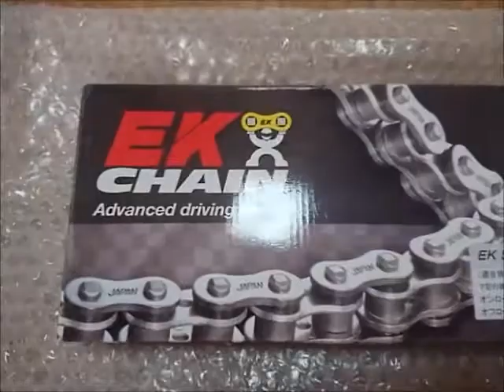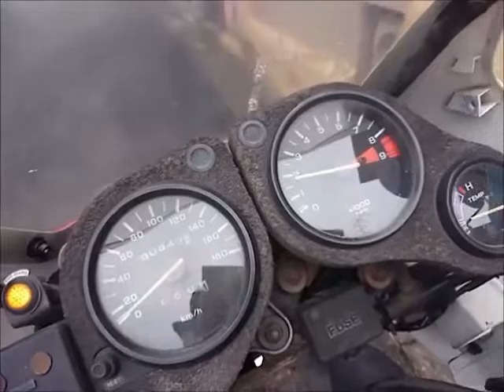Africa Twin XRV750(RD04) DIY No.10 Restore その他いろいろ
チェーン、スプロケ、ウィンカーリレーの交換を行います。